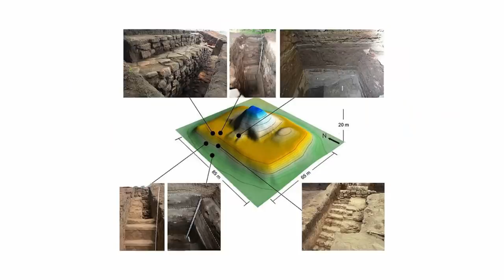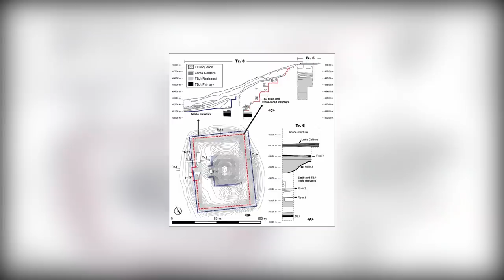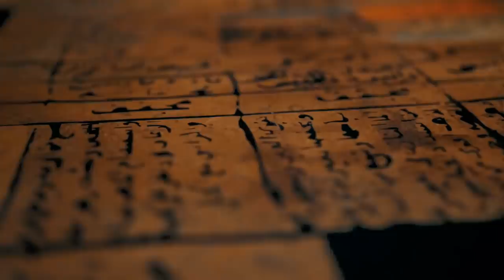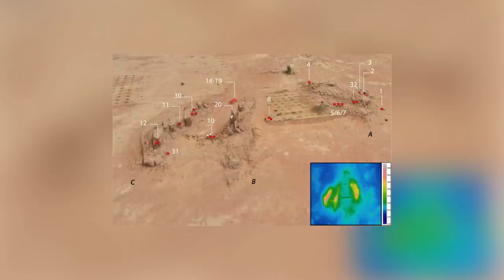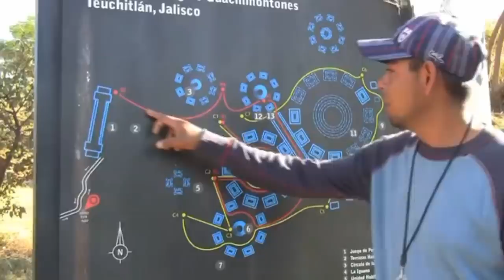12 Most Incredible Archaeological Discoveries That Really Exist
This video is all about incredible archaeological discoveries, and we're not putting any limits on our collection apart from that. The discoveries you're about to see might be tiny, or they could be enormous. They might be from thousands of years ago, or they may have been made within the last few centuries. It's impossible to define what makes an incredible archaeological discovery. We know them when we see them, though - and when we see them, we show them to you!